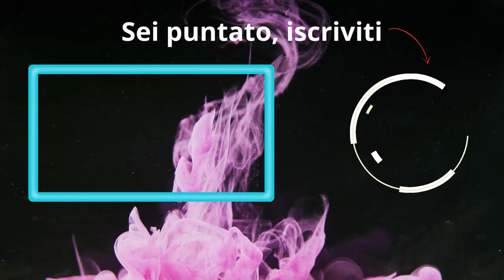INNAMORATO di Scarlet e Vision | Sera Control | Marvel Snap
- DECK:
# (2) Zabu
# (2) Jeff the Baby Land Shark
# (2) Scarlet Witch
# (2) Maximus
# (3) Killmonger
# (3) Mobius M. Mobius
# (3) Gladiator
# (4) Shang-Chi
# (4) Ms. Marvel
# (4) Enchantress
# (5) Sera
# (5) Vision

0:00 Il mazzo delle Meraviglie
0:45 Altri Mazzi con Sera
0:51 Doppia Strange Academy vs Move
4:30 VS Thanos Top Tier
7:40 Destroyer ??
10:40 Il Meta è Pieno di Thanos
14:30 Ci Giochiamo 8 cubi vs Bounce Junk